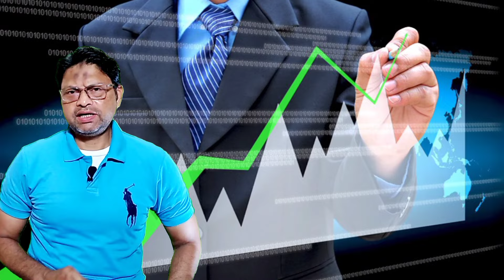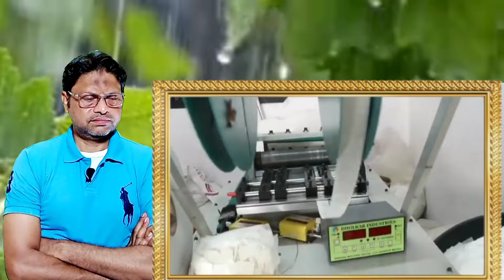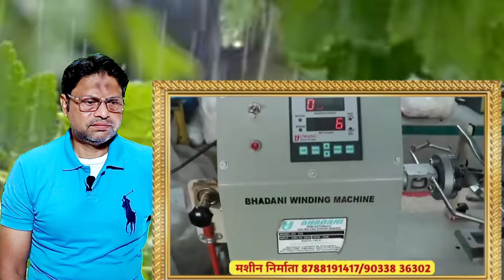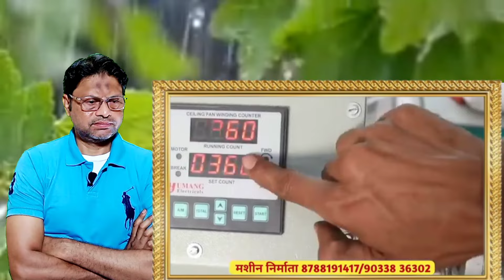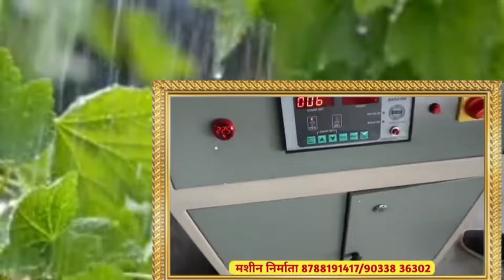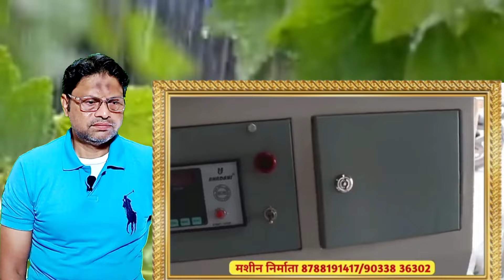ऐसी वीडियो पूरे भारत में नहीं मिलेगी | new business ideas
india
ऐसी वीडियो पूरे भारत में नहीं मिलेगी
सिर्फ 7000 में शुरू करें 7 बिजनेस
New Business Ideas
business ideas
business idea
online business ideas

business ideas
business idea
business
विदेश व्यापार कैसे करें
मसाले का व्यापार कैसे करें
फूलों का व्यापार कैसे करें
गाँव में व्यापार कैसे शुरू करें
अनाज का व्यापार कैसे करे
व्यापार हमेशा दूसरों के पैसे से ही करें।
जानिए कैसे ?
जीरे का बिज़नेस कैसे शुरू करे
व्यापार
गल्ले का व्यापार
आलू प्याज का बिज़नेस कैसे शुरू करे?
ना पैसा है ना पूंजी है क्या बिज़नेस करें
अनाज का बिज़नेस कैसे शुरू करे?
आजीवन पैसा कैसे कमाए
सब्जी का बिज़नेस कैसे शुरू करे
गांव से पैसा कैसे कमाए